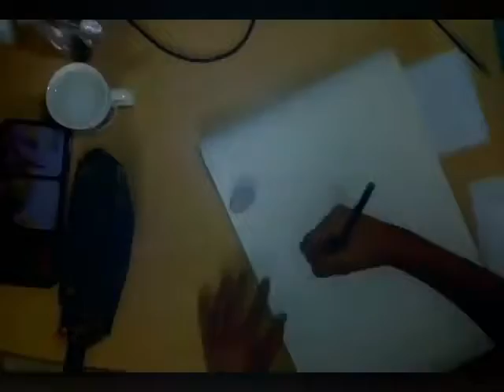Ma Durga -navaritri special (time lapse)